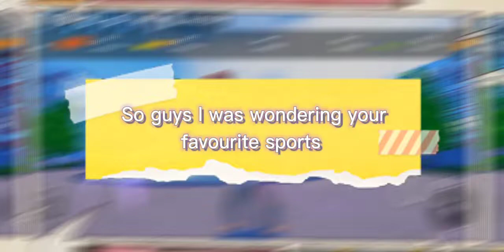What is your fav sport like for part 2